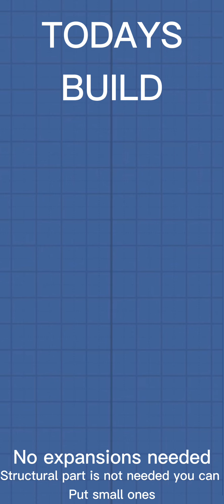How to make an anti aircraft gun in Space Flight Simulator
How to make an anti aircraft gun

This was a work in progress I will update everyone with a YouTube short, so that everyone knows if I added something to the build.